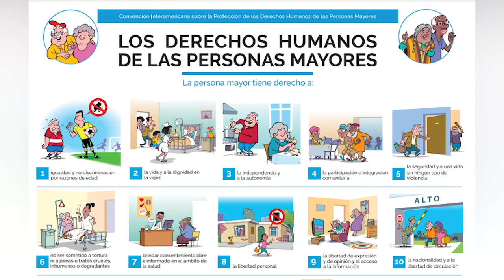Derechos y deberes de las personas mayores | Compensar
¿Conoces los derechos y deberes que tienes como adulto mayor? Te lo contamos.